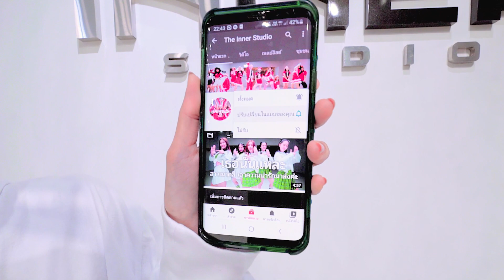INNER KIDS I อุ๊ย คุณพระ! – LAZ1